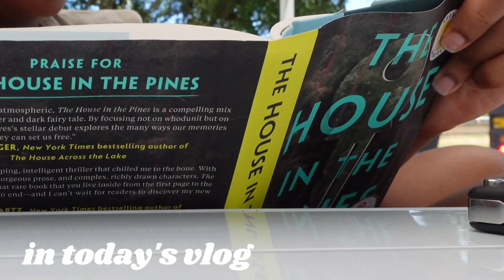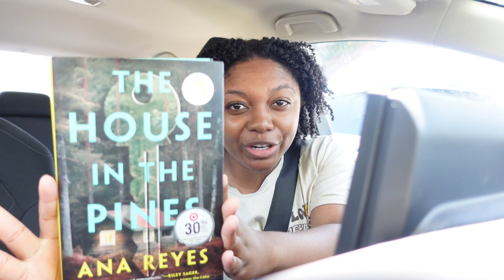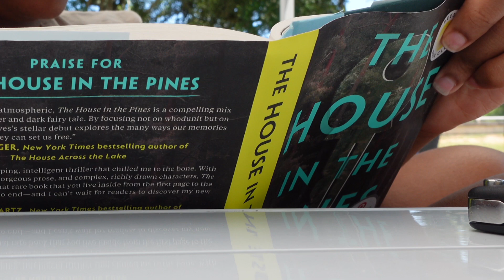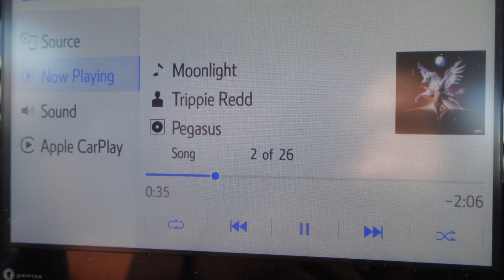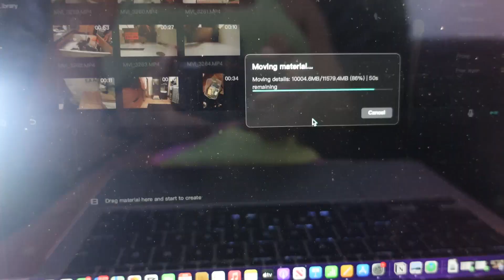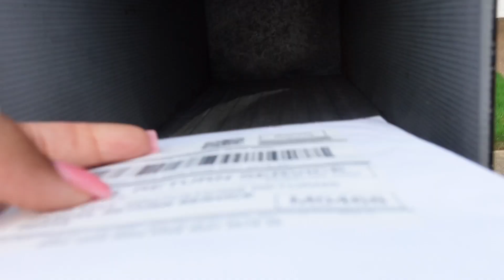productive days in my life: post grad life, boba, dentist + more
welcome to a few productive days as a post grad student (timestamps below) ✨in today’s video, i take yall to a new coffee bar (the cutest!) and run a few errands. I also share a few life updates! I just finished my masters and i have a lot if free time and  i spend most if it thinking. Did anyone else just graduate ?
links

timestamps
0:00 preview
0:12 intro
1:23 agenda
1:30 coffee bar & reading
2:09 plant update
3:12 chitchat & traveling
5:04 Interview update
7:20 making milk tea with boba
8:22 dentist

10:30 job update

filming & equipment
vlog camera + sony zv1
sit down camera: canon t7i

s/c 2,023

productive day in my life,productive weekend vlog,post grad diaries,productive vlog